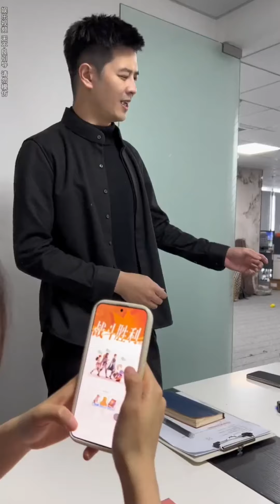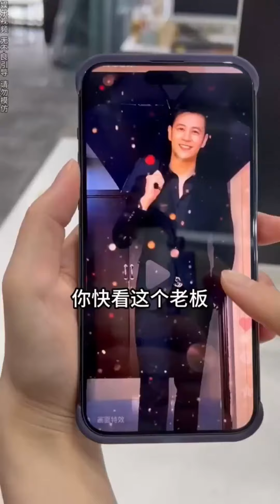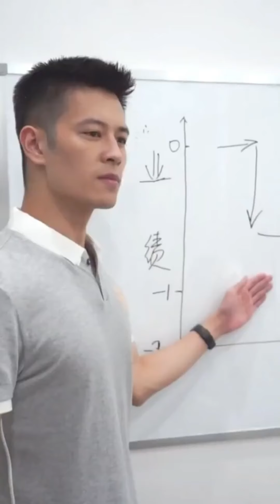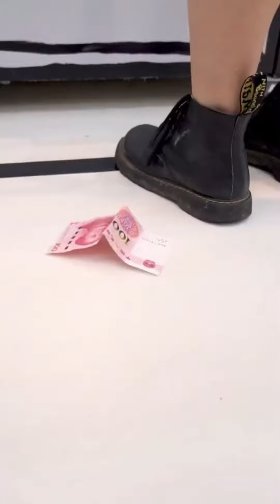员工“好心”给隔壁老板儿子喂核桃补脑，笑总气不打一处来，没想到是对家老板盘了五年的核桃#办公室搞笑#搞笑#商战#双面笑笑